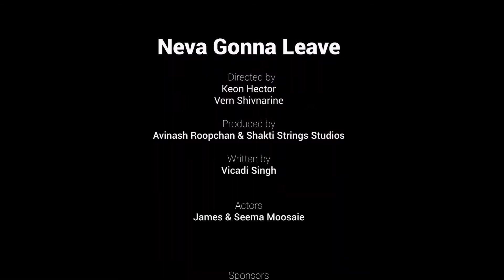Vicadi Singh Neva Gonna Leave Official Music Video 2021 Guyanese Chutney Soca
Guyanese Chutney Soca
Shakti Strings Studio Guyana.